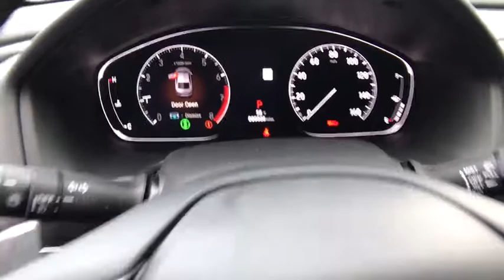2018 HONDA ACCORD SPORT 1.5T CVT Redding, Eureka, Red Bluff, Northern California, Sacramento, CA 18H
CRYSTAL BLACK New 2018 HONDA ACCORD SPORT 1.5T CVT available in Redding, California at Crown Motors Redding. Servicing the Eureka, Red Bluff, Northern California, Sacramento, CA area.
2018 HONDA ACCORD SPORT 1.5T CVT  - Stock#: 18H1369 - VIN#: 1HGCV1F3XJA267908